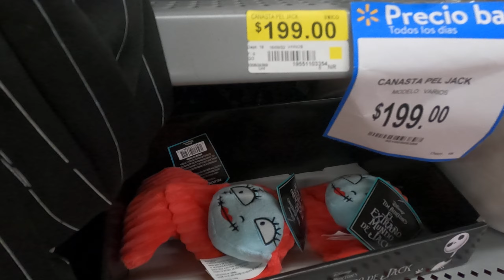Llego HALLOWEEN a WALMART TLATELOLCO👻🎃👻🎃👻🎃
Hola amigos, ya está llegando la mercancía de Halloween a los Walmart de todo México. Les mando un mini-clip del Walmart Tlatelolco, no tiene pierde está justo saliendo del metro Tlatelolco y a 3 cuadras del metrobus Tlatelolco. Sé que Halloween es la fecha favorita de muchos de ustedes al igual que su servidor, por eso cuando veo cosas de terror simplemente me entra la felicidad, no sé cómo describirlo, pero es la fecha del arte, del ingenio, de la creación, de la imaginación, es la fecha del ser humano en todo su esplendor.